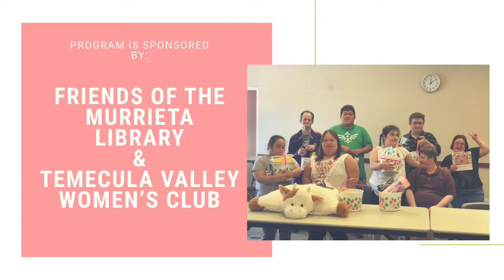Library for All: Egg Hunt & Bingo Eggstravaganza